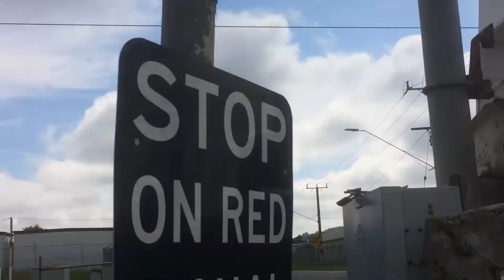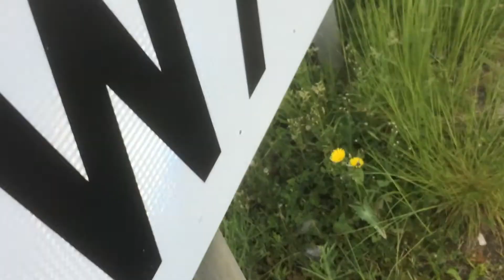Metro Level Crossing, Station Street, Beaconsfeild, Vic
This is the Station Street level crossing in Beaconsfeild, Victoria.
This crossing is located on the electrified Melbourne to Pakenham section of the Gippsland line.
Crossing Info:
This crossing has:
2 General Signals E-bells
2 Westinghouse gate mechanisms
A mix of marked and unmarked Westinghouse lights on Westinghouse crossarms
Westinghouse bases on the gated signals
Unmarked concrete bases on the gateless signals

Train info:
The first train shown is a Melbourne bound V/line service operated by a Vlocity DMU
Second is a Pakenham bound Metro service operated by a Comeng EMU
Third is a Melbourne bound Metro service also operated by a Comeng EMU
Forth is another Melbourne bound Metro service this time operated by a Siemens EMU
Fifth is another Pakenham bound Metro service operated by another Comeng EMU